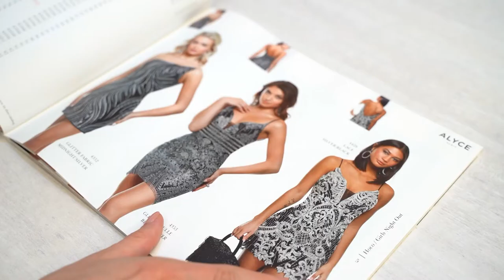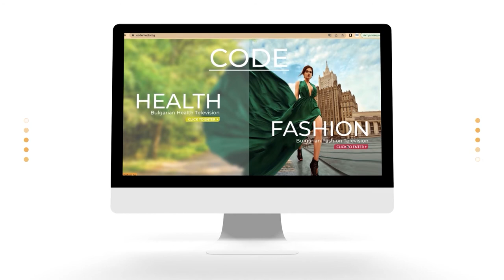Брандът Alyce Paris в Bridal Fashion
Alyce Paris е създаден в САЩ, след като бащата и лелята на Claudine Hamm напусакт Париж през 1967 година

Днес, бутикът за сватбени и официални рокли Bridal Fashion, начело с Анелия Петкова, представят Alyce Paris за първи път в България.

С малко ревю, на което бяха представени три модела от колекцията на Alyce Paris. Лице на колекцията, избрана лично от Claudine Hamm, е оперната певица Мария Славова, която зарадва с ангелския си глас.

Сред гостите на събитието в бутика на Bridal Fashion видяхме Деси Тенекеджиева, бизнес дамата Мая Косева, Меги Савова, както и Елена Караколева – един от моделите, която наскоро получи приз БГ Модна Икона за 2022 в категория Лайфстайл.

Какво разказаха пред камерата на Code Fashion TV Claudine Hamm и собственикът на Bridal Fashion Анелия Петкова, вижте в репортажа.